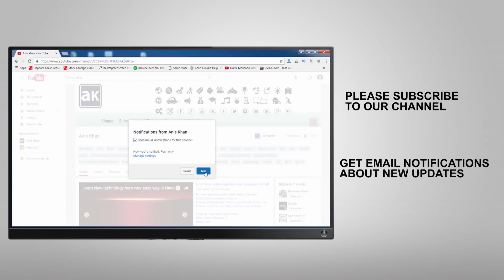Hrithik Roshan and His Actresses - Who makes the Best Jodi with Hrithik?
If you would like to know which actress of bollywood makes good couple with Hrithik Roshan then watch this full video. Hrithik Roshan is one of the Handsome Man of Bollywood and he was living married life with Sussanne Khan.  Hrithik Roshan has had very best chemistry with some actress like Aishwarya Rai, Katrina Kaif and Kangana Ranaut.

Please find the name of the actresses who looks good with Hrithik Roshan
1. Ameesha Patel : Kaho Naa... Pyaar Hai (2000), Aap Mujhe Achche Lagne Lage (2002)

2. Preity Zinta : Mission Kashmir (2000), Koi... Mil Gaya (2003), Lakshya (2004), Krrish (2006)

3. Aishwarya Rai : Dhoom 2 (2006), Jodhaa Akbar (2008), Guzaarish (2010)

4. Bárbara Mori : Kites (2010)

5. Katrina Kaif : Zindagi Na Milegi Dobara (2011), Agneepath (2012), Bang Bang (2014)

6. Kangana Ranaut : Kites (2010), Krrish 3 (2013)

7. Priyanka Chopra : Krrish (2006), Agneepath (2012)

8. Kareena Kapoor : Yaadein (2001), Kabhi Khushi Kabhie Gham... (2001), Mujhse Dosti Karoge! (2002), Main Prem Ki Diwani Hoon (2003)

9. Yami Gautam : Kaabil (2017)

10. Rani Mukherjee : Mujhse Dosti Karoge! (2002)

Hi, I am Anis Khan and I declare that all these Images are taken from Google Image search using Advanced Image Search option. Some Images are used in this video for Reference and Entertainment purpose only.